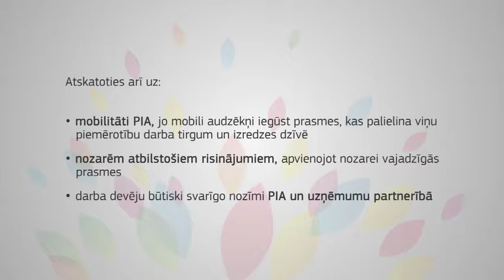European Vocational Skills Week 2017